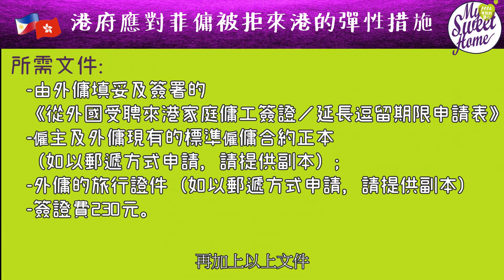2月4日港府有新應變措施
肺炎疫情嚴峻, 菲律外傭被禁來港🚫🚫
2月4日, 港府有新應變措施出台

受影響的僱主, 立即去片睇下有無受惠~
Follow us on:

Facebook:安樂窩僱傭中心 My Sweet Home Employment Agency